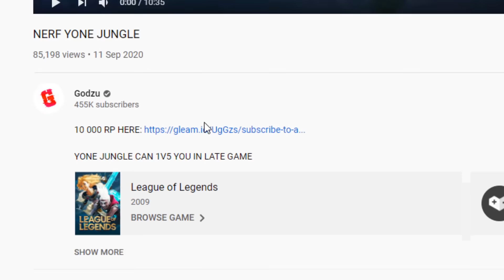FULL CRIT BLITZCRANK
FULL CRIT BLITZCRANK IS OP!!
3000 CRITS BLITZCRANK - RIOT PLS NERF THIS NEW META BLITZ

1 like= 1 challenger xd